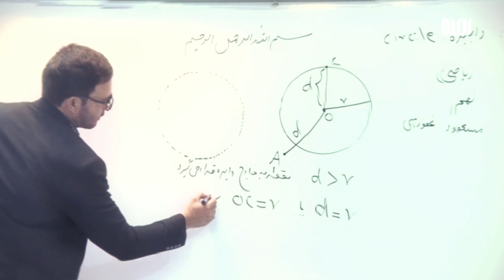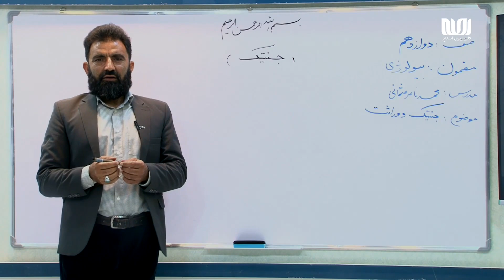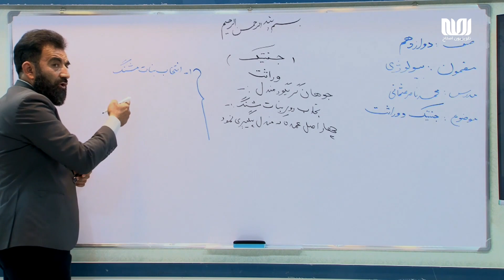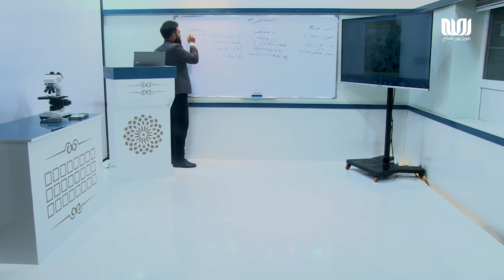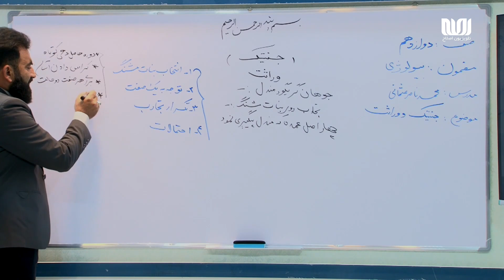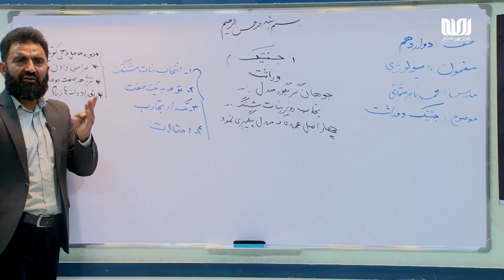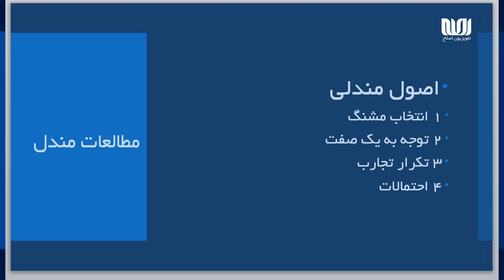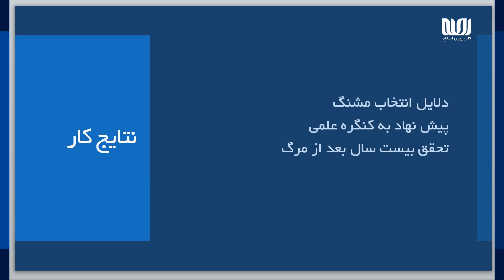مکتب | بیولوژی صنف دوازدهم - قسمت 01 | جنتیک و وراثت | School - 12th grade Biology